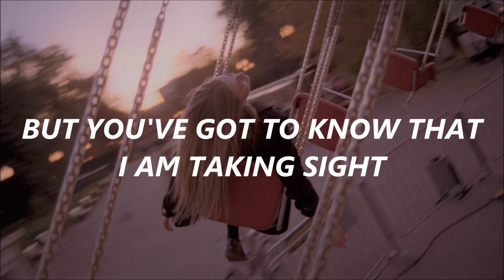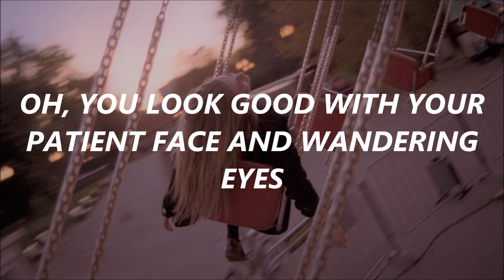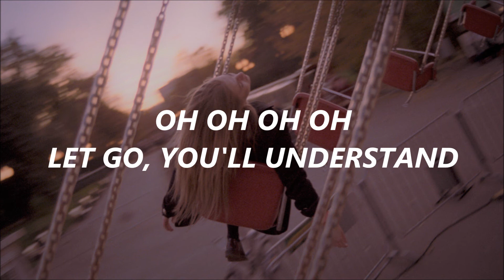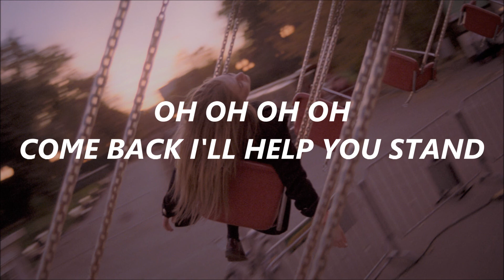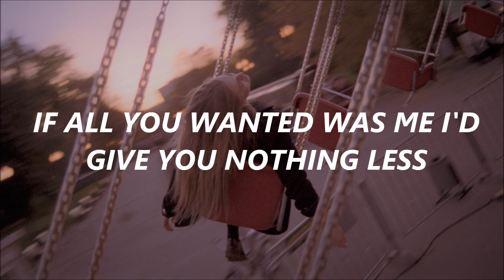come back when you can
Song : come back when you can by Barcelona
Not Mine

Lyrics
i've been led on
to think that we've been
trying for too long.
every time we drift
we're forcing what is wrong.
at last that voice is gone.

but you've got to know that
i am taking sight.
oh, you look good
with your patient face and wandering eye
don't hold this war inside.

oh oh oh oh
let go, you'll understand.
you've done nothing at all to make me love you less.
oh oh oh oh so come back when you can.

you left your home
you're so far from
everything you know
your big dream is
crashing down and out your door.
wake up and dream once more.

so come back when you can.

oh oh oh oh come back, i'll help you stand.
oh oh oh oh let go and hold my hand.
if all you wanted was me, i'd give you nothing less.